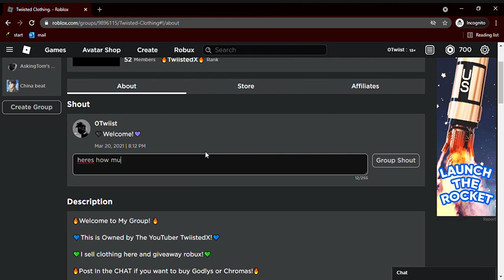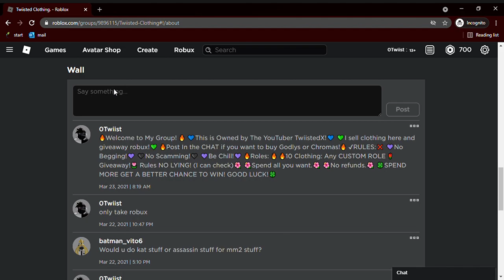Huge Robux Giveaway!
REMBER SPEND MORE GET MORE!.